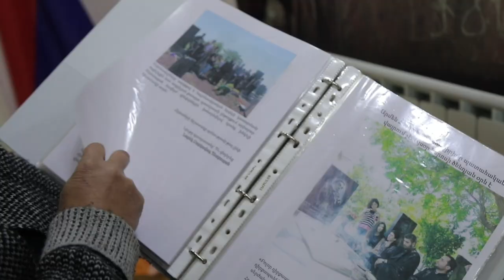Անմահության ճամփան. գնդերեց Նարեկ Պետրոսյան